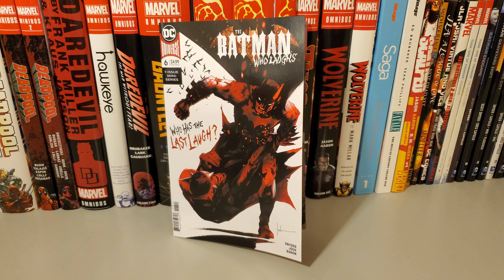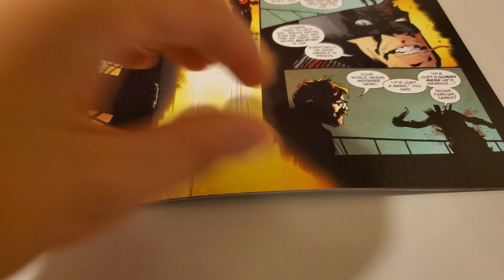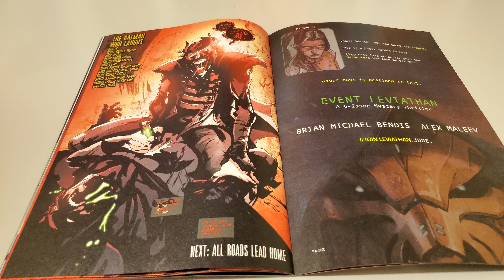Batman Who Laughs Vol 1 Issue 6 Overview